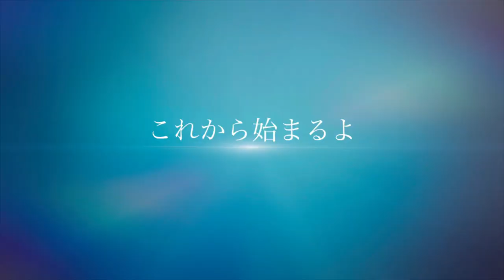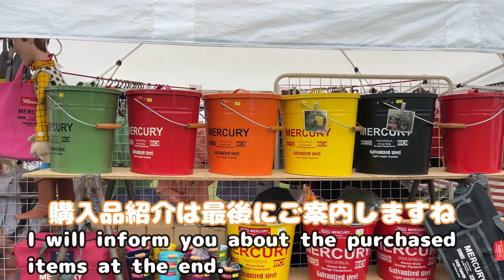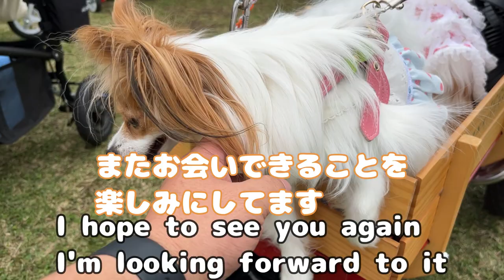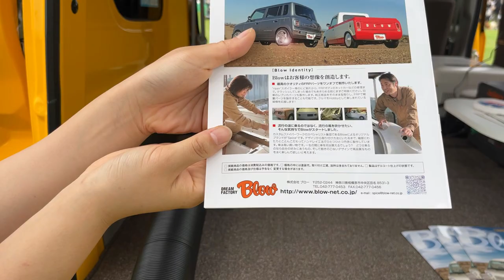【犬イベント】しっぽフェスタPART2🐶昭和記念公園でワンだらけ‼️【犬vlog】【dog event】【RADIO FLYER】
「しっぽフェスタ」PART 2🐶PART1以上に内容が濃い動画となっております‼️一体アネラさんのバギーにお友達がどのくらい乗車してくれたのだろう？多くののお友達が登場します🤗よかったら「PART１」と合わせて観て下さい👍そして少しでもほっこりできたらチャンネル登録頂けると嬉しいです🐶

‹‹わんチューバーのお友達››登場順

RADIO FLYER